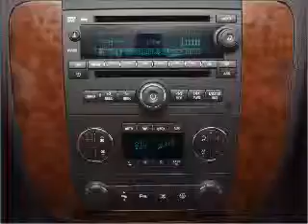2011 Chevrolet Tahoe - PEARLAND TX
Year: 2011
Make: Chevrolet
Model: Tahoe
Trim: LT
Engine: 5.3 liter 8 cylinder 16 valve
Transmission: 6-Speed Automatic
Color: Summit White
Mileage:
Address:
5719 BROADWAY